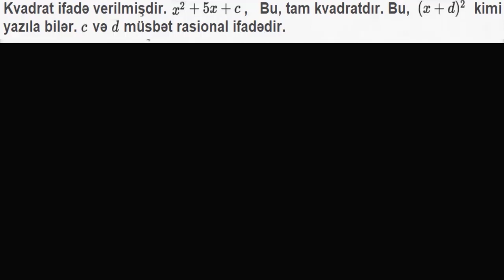Tam kvadratların vuruqlara ayrılması: buraxılmış qiymət